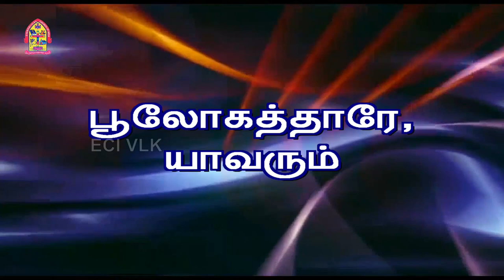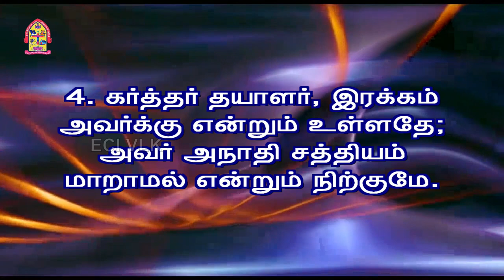பூலோகத்தாரே யாவரும் | Poolokaththaarae Yaavarum Song Lyrics | ECI HOPE CATHEDRAL VILLIVAKKAM